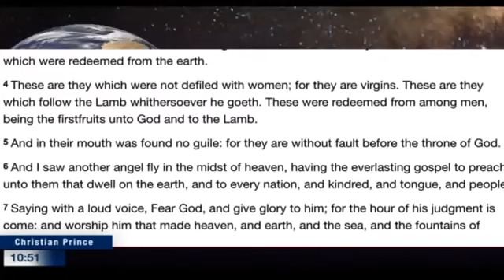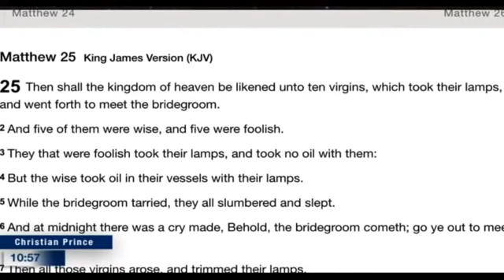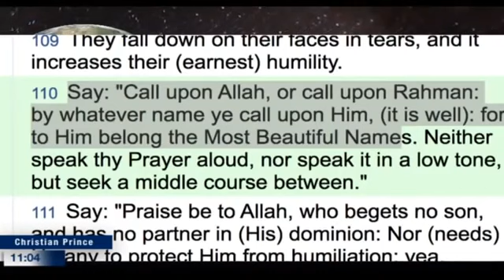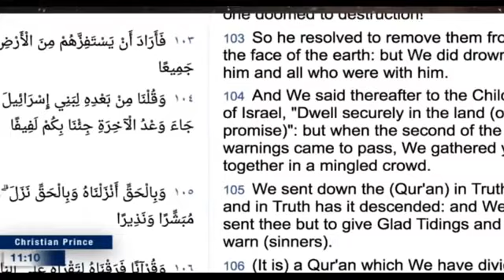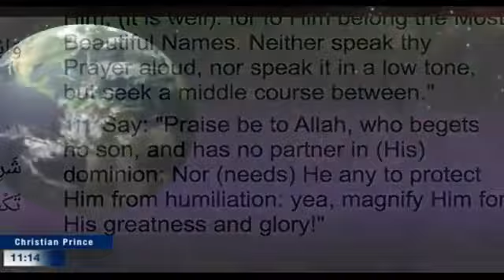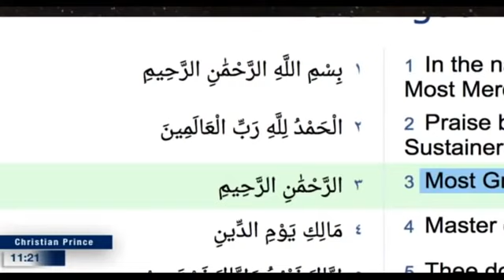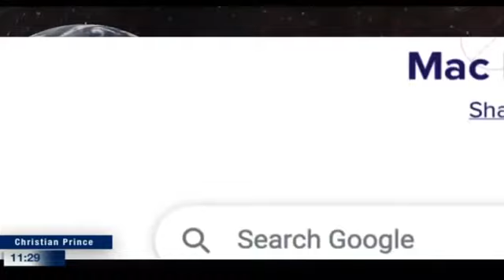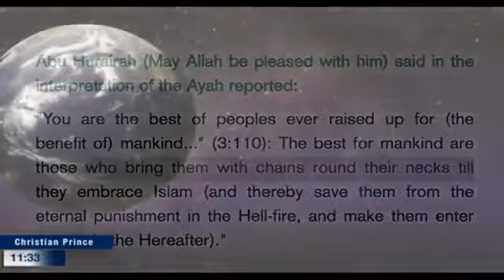Live Debate - Muslim left Islam thanx CP - Christian Prince